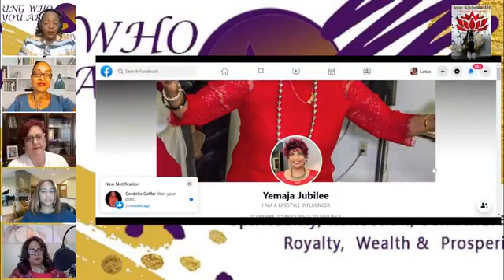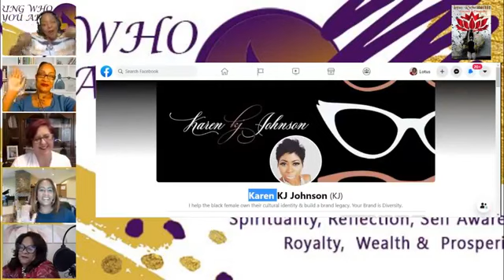What you think you know about Religion may SURPRISE YOU!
Religion often shapes the way we think and address issues in our private and business lives. What if some of the things that have been shaping you are wrong? Join the Bring Who You Are Tribe as we discuss Domestication of religion. What you think you know may surprise you.

My videos are designed to help you deal with tough issues that you are facing in your life and give you strategies and support to get through the tough times. Weather it's moving pass fear or lack of self-confidence to start your own business, metaphysics, how to communicate through pain or grief, feeling stuck in your life or dealing with difficult people and situations. Creating your business platforms and go from Zero to Hero. We help you learn how to build great credit, tell you what banks to use and how to become an Authorized user on someone’s account. You have come to the right place.

Need to build self- confidence, feel empowered, overcome self-blame? I will create a personal affirmations for you and work with you to devise a progress plan to help you overcome and sustain your worth that may be tied to the aforementioned .

You can in box me to be a guest on one of my upcoming shows. Join me or be a guest weekly on The Kevin Thornton Wellness Architect Show where I Co-Host each week and interview phenomenal guests.